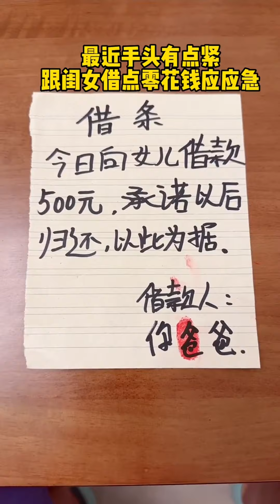居然趁我睡着欺负我的小棉祆，看我揍不揍你就完了 妈妈的小棉袄 妈妈带娃 带娃日常【一只小妤宝】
我们的视频会遵循儿童安全标准，避免包含任何可能对其产生负面影响的情节，其中任何画面和环境都是在舒适且安全的情况下拍摄的，并且能完全确保儿童安全，未产生任何不适。 哈喽，大家好，我是一只小妤宝~
🐶 记录小妤宝美好快乐生活
☀️ 一定要大笑！一定要开心哦！
🔥 开心就好，开心就比不开心好！